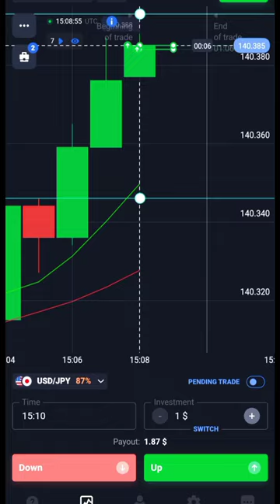Tail Less Candle 📊 Price action Candlestick Psychology kumarshekh quotex Demo Trading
quotex,
quotex trading strategy,
quotex strategy,
quotex trading,
quotex withdrawal,
quotex signals,
quotex account verification,
quotex review,
quotex otc market strategy,
quotex deposit bonus,
quotex account opening,
quotex account create,
quotex account verification bangla,
quotex app,
quotex account blocked,
quotex ao vivo,
quotex account delete kaise kare,
quotex app real or fake,
a quotex é confiavel,
auto martingale in quotex,
alligator strategy quotex,
add money in quotex,
app quotex,
account opening in quotex,
about quotex trading,
ao vivo quotex,
auto trading bot for quotex,
quotex beginners,
quotex broker review,
quotex bot,
quotex bangla,
quotex bug,
quotex binance deposit,
quotex binary options oliviа tradеr,
quotex binary options strategy,
best quotex strategy,
binance to quotex deposit,
best indicator for quotex trading,
binance to quotex me deposit kaise kare,
best strategy for quotex trading,
best quotex strategy 2023,
brazil quotex trader,
bot quotex,
binomo or quotex,
best quotex signals telegram,
quotex compounding,
quotex candlestick,
quotex compounding strategy,
quotex copy trading,
quotex course,
quotex como funciona,
quotex create account,
quotex customer support,
quotex chart in tradingview,
quotex card verification,
como depositar en quotex,
cómo operar en quotex,
chiến lược quotes,
compounding quotex,
candle psychology in trading quotex,
copy trading quotex,
candlestick quotex,
create quotex account,
como funciona quotex,
quotex deposit,
quotex deposit binance,
quotex deposit problem,
quotex deposit bkash,
quotex deposit methods,
quotex deposit bangladesh,
quotex deposit binance pay,
quotex deposit upi,
quotex deposit perfect money,
quotex deposit and withdrawal,
deposit in quotex,
day trading quotex trader laxmi,
deposit in quotex with binance,
deposit money in quotex,
donchian channel strategy quotex,
deposit and withdrawal in quotex,
delete quotex account,
deposit in quotex upi,
deposit problem in quotex,
deposit money in quotex by perfect money,
quotex es confiable,
quotex estrategia 30 segundo,
quotex estratégia ao vivo,
quotex easy strategy,
quotex envelope strategy,
quotex email verification problem,
quotex explained,
quotex ema strategy,
quotex estrategia fácil,
quotex exposed,
estrategia de quotex,
estrategia otc de quotex,
estratégia quotex ao vivo,
estrategia 5 segundos quotex,
easy quotex strategy,
estrategia 30 segundos quotex,
es confiable quotex,
email verification in quotex,
estrategia quotex zigzag,
estratégia quotex 2023,
quotex free signals,
quotex free friday tournament,
quotex free signals telegram,
quotex full course,
quotex fake or real,
quotex free tournament,
quotex fractal strategy,
quotex free signals telegram group,
quotex free signal software,
quotex forex trading,
forex trading strategies quotex trader laxmi,
fixed pro quotex,
free quotex signals telegram,
fractal indicator strategy quotex,
forex trading quotex,
free quotex signals,
future signals quotex,
fractal quotex,
fibonacci retracement strategy quotex,
fractal indicator quotex,
 in quotex,
* is safe or not,